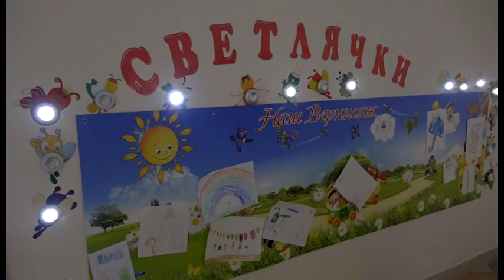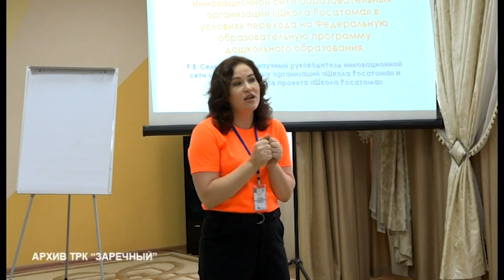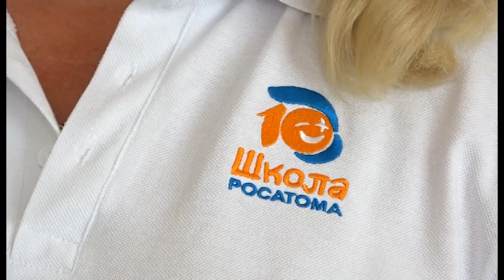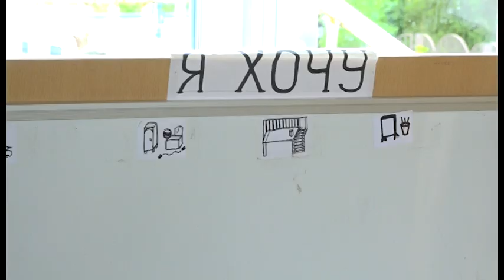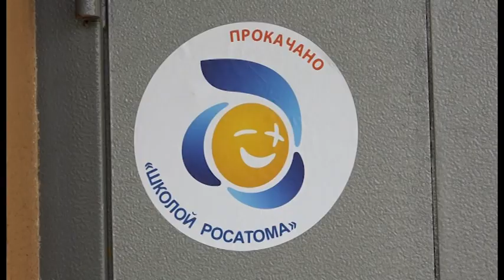В детсаду №7 организовали «Открытое пространство» для самостоятельных игр